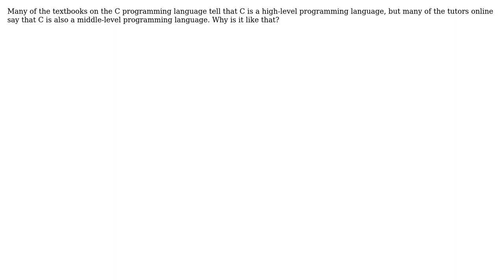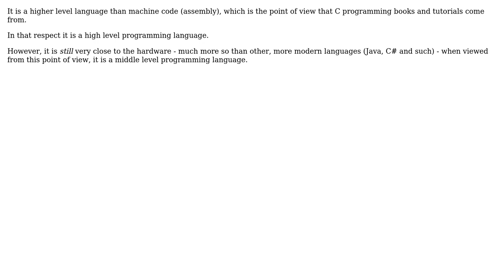Software Engineering: Why is C still in the category of High Level Language? (2 Solutions!!)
Software Engineering: Why is C still in the category of High Level Language?

With thanks & praise to God, and with thanks to the many people who have made this project possible! You are responsible for your own actions.